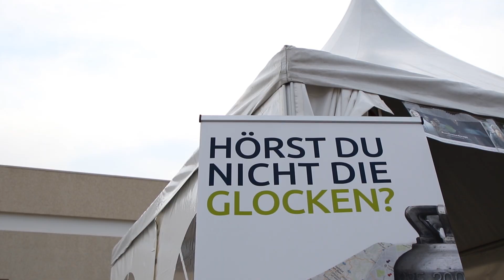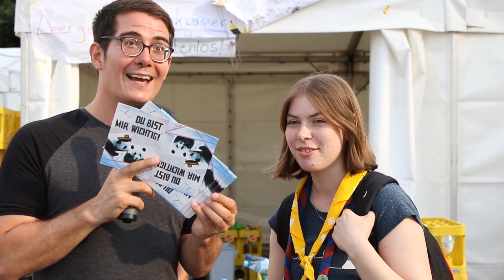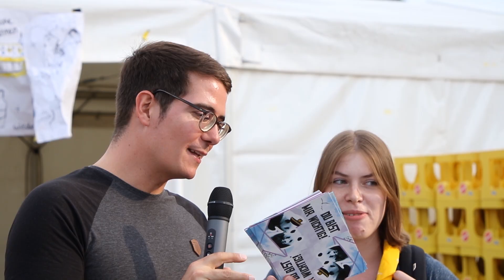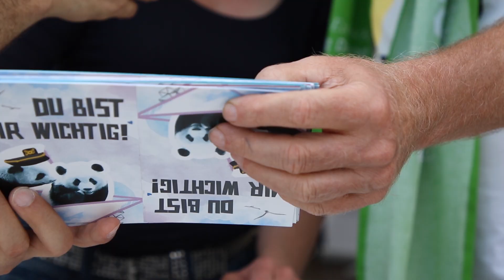Das große Quiz der sozialen Berufe (Teil 2)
Was ist dir wichtig im Leben? Was macht Spaß daran, Menschen zu helfen?
Youtuber und Musiker MaximNoise war für uns unterwegs in Dortmund und hat euch gefragt, was euch im Leben wichtig ist.

Tolle Antworten, tolle Leute und die schönsten Momente hat er in diesem Video festgehalten. Dieses Video ist in Zusammenarbeit mit MaximNoise und der Diakonie Deutschland entstanden.
Als "fliegender Reporter" war er in Dortmund auf dem Kirchentag unterwegs, um mit den Besuchern über Empathie und den Wert sozialer Arbeit zu reden. Wir danken allen Teilnehmern und auch MaximNoise für die tolle Unterstützung!

Das Musikvideo zu dem Song "Da sein", den ihr in diesem Video hört, ist auch in Zusammenarbeit mit MaximNoise und der Diakonie entstanden:

Dieses Video ist mit freundlicher Unterstützung der Glücksspirale entstanden.